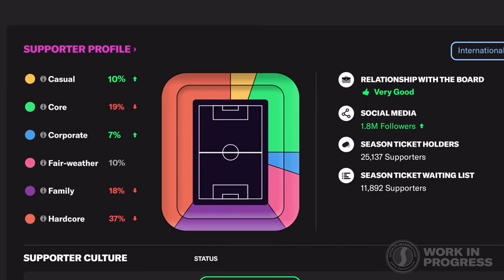Football Manager 2023 - Gameplay Trailer # 1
Delve into unrivalled depth and detail in Football Manager 2023 as you take charge at your club. Join the elite by writing your own headlines, earning the love of the fans and dominating the competition.

It’s not just about picking tactics or crafting a team. It’s about taking on challenges and breaking new ground as you establish your own style.